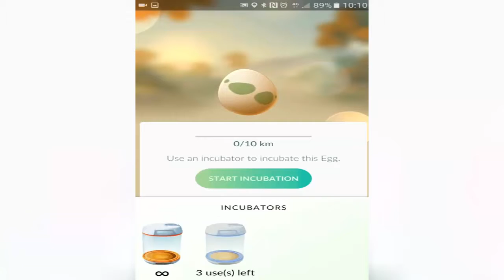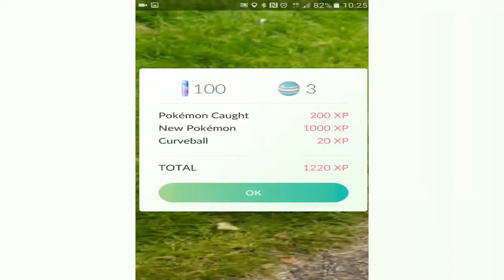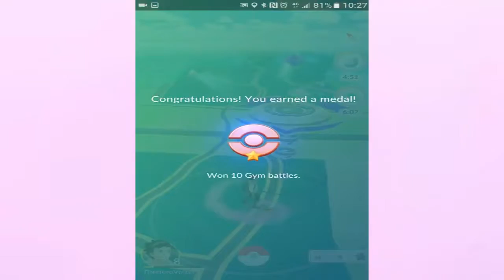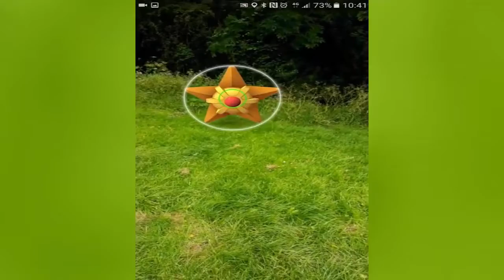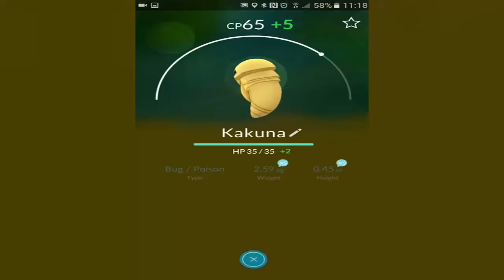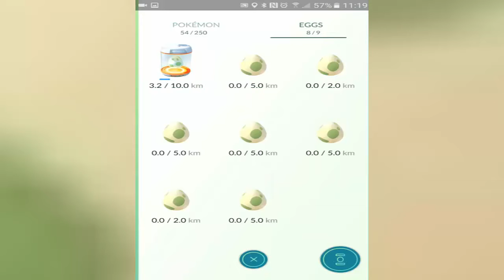HUGE POKEMON GO EGG HATCHING - Pokemon Go Gameplay